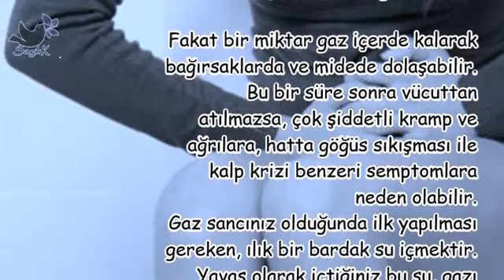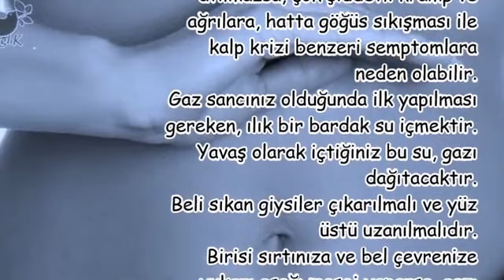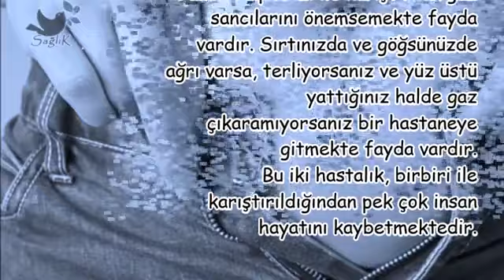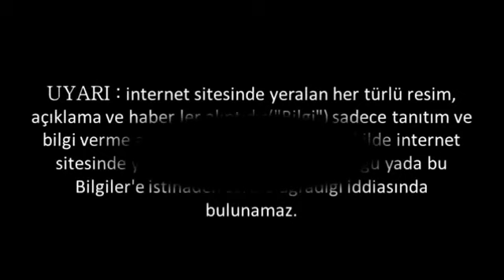Gaz Sancısı Nasıl Geçer ?